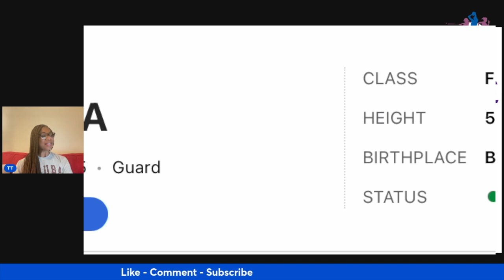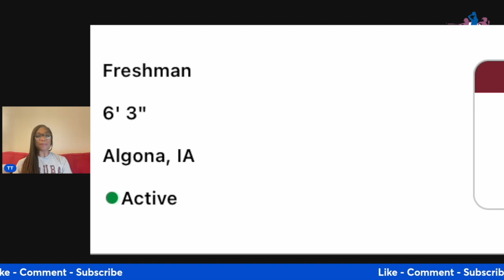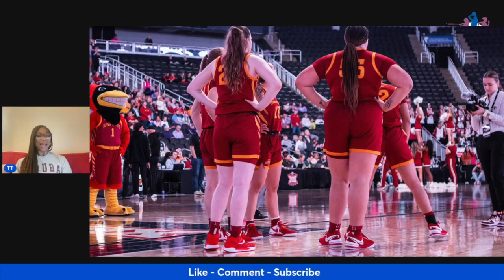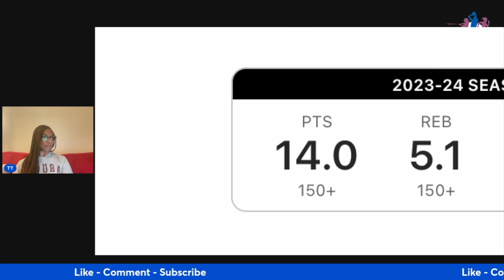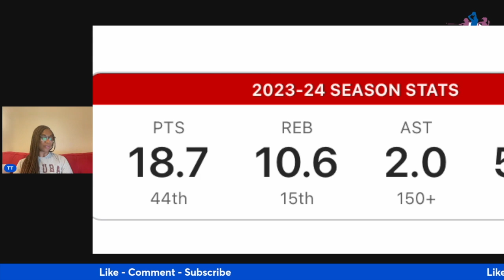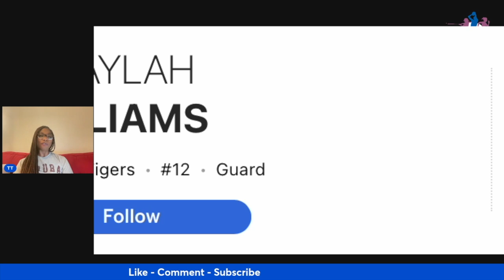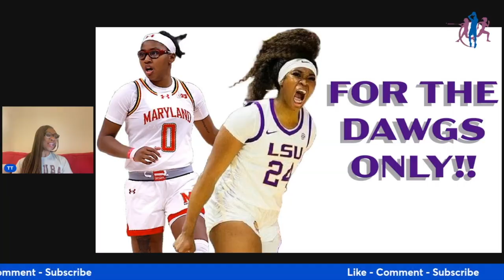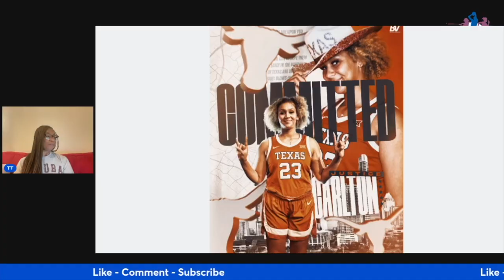ESPN WAY TOO EARLY WBB RANKING! Part 1 (Teams ranked 6-11)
We list ESPN's WAY TOO EARLY WBB TOP 10 Ranking and say why we agree or disagree!